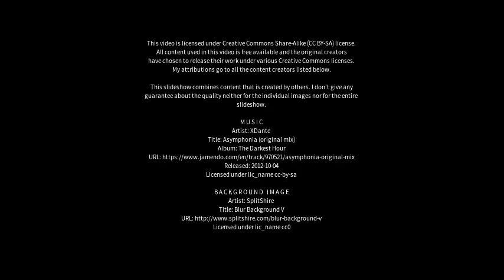Best places to visit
Best places to visit - São Gabriel da Cachoeira (Brazil) Best places to visit - Slideshows from all over the world - City trips, nature pictures, etc.